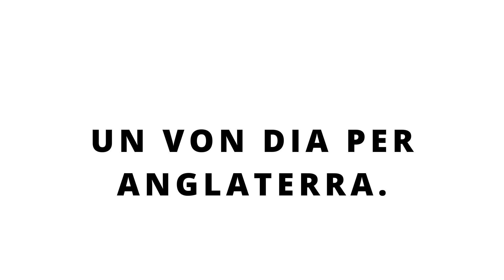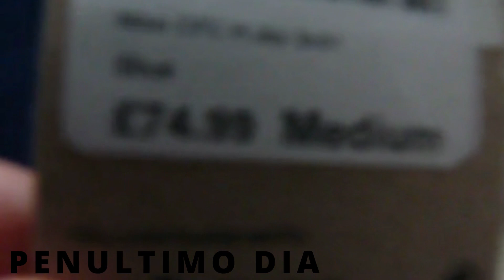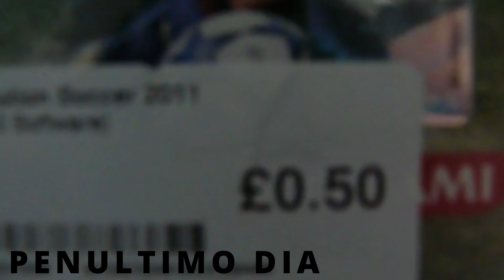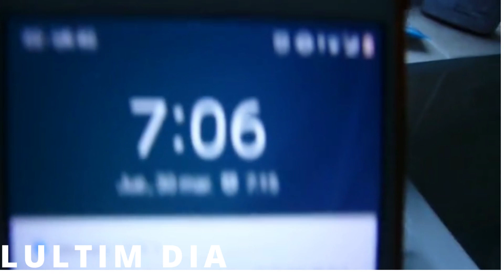BLOG A ANGLATERRA!!!